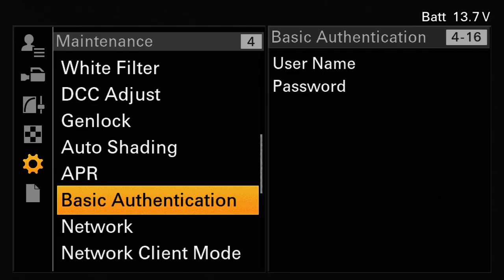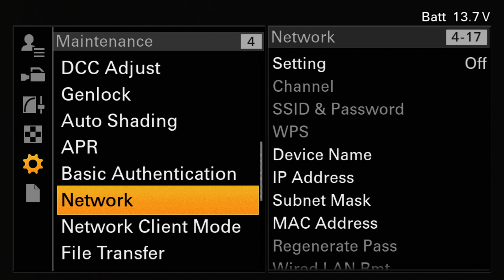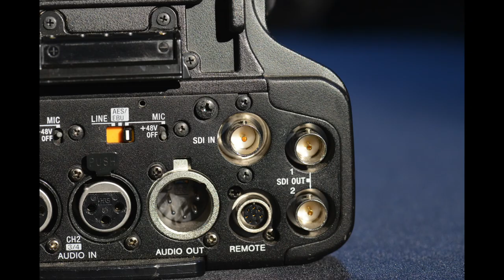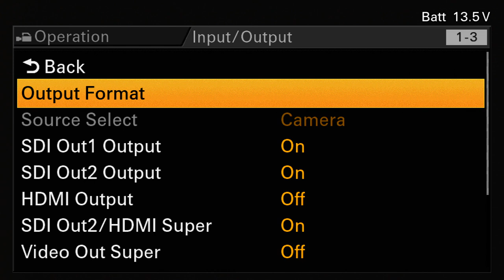PXW-X500 Review Part 2 of 2 from David Mirabella and Mira Image